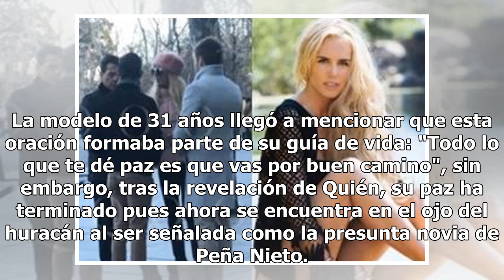Quién es Tania Ruiz Eichelmann, la misteriosa modelo vista con Peña Nieto en Madrid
Hace un par de horas, salió a la luz una fotografía en la que aparece el ex presidente Enrique Peña Nieto en Madrid, España, acompañado de una atractiva y misteriosa mujer de nombre Tania Ruiz Eichelmann, y ahora todos se preguntan quién ella. Ruiz Eichelmann es una atractiva modelo de origen potosi...